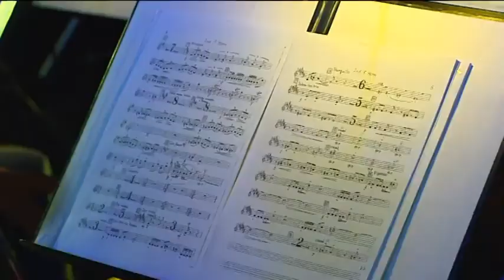Сергей Свиридов рассказал о премьере концерта «Pink Floyd Tribute Show» 9-10 сентября в 19:00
☀🎩  Художественный руководитель и главный дирижер Концертного оркестра Югры Сергей Свиридов в студии у наших друзей - программы "С 7 до 10" ОТРК "Югра" пригласил югорчан на предстоящий концерт «Pink Floyd Tribute Show» 9-10 сентября в 19:00.